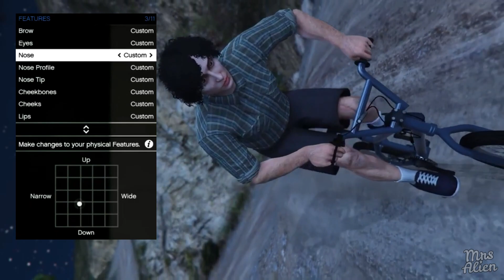GTA 5 | Eleven & Mike Character Creation | Stranger Things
Hello Guys!
The purpose of the video is purely entertainment and inspirational. The creator is too limited to have a identical result, so relax and enjoy the video🍿

Outfits

ELEVEN
Utility Vests - Ice Plate Carrier
Sports Tops - LS Racerback
Shorts - White Shorts

MIKE
1
Shirts - Green Plaid Tucked
Shorts - Black Chinos
Sports - Slate Kicks

2
Track Jackets - Light Blue Tracksuit Top
Jeans - Black Ribbed
Sports Shoes - Gray Kicks